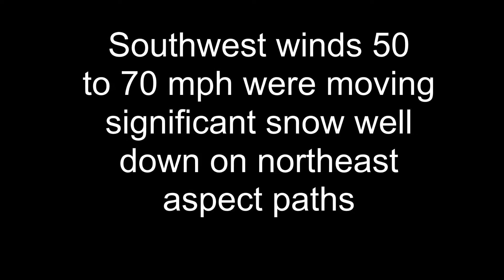Christmas Eve day Wind event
Wind loading event